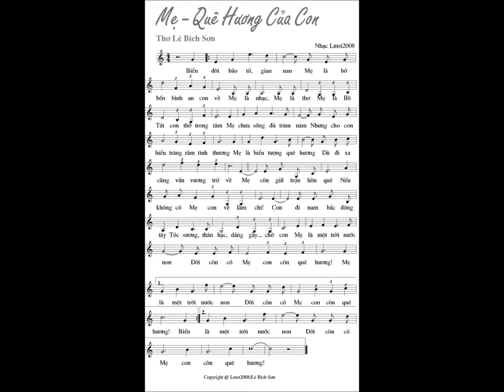MẸ - QUÊ HƯƠNG CỦA CON thơ Lê Bích Sơn nhạc LMST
MẸ - QUÊ HƯƠNG CỦA CON
thơ Lê Bích Sơn
nhạc LMST

Biển đời bão tố, gian nan
Mẹ là bờ bến bình an con về
Mẹ là nhạc, Mẹ là thơ
Mẹ là Bồ Tát con thờ trong tâm
Mẹ chưa sống đủ trăm năm
Nhưng cho con hiểu trăng rằm tình thương
Mẹ là biểu tượng quê hương
Dù đi xa cũng vấn vương trở về
Mẹ còn giữ trọn hồn quê
Nếu không có Mẹ con về làm chi!
Con đi nam bắc đông tây
Tóc sương, thân hạc, dáng gầy… chờ con
Mẹ là một trời nước non
Đời còn có Mẹ con còn quê hương!
Chicago, Vu Lan 2006
Lê Bích Sơn